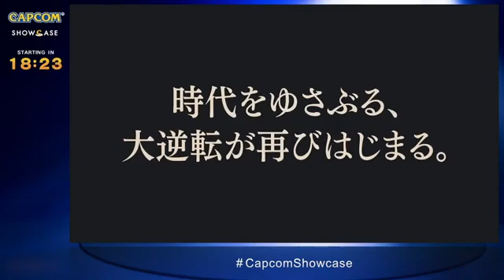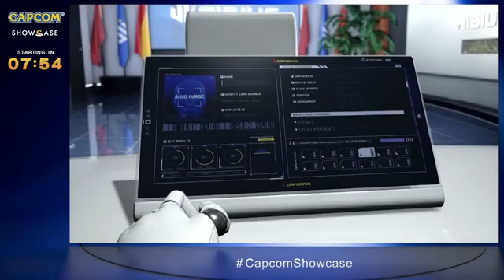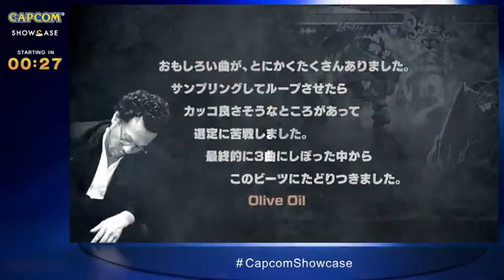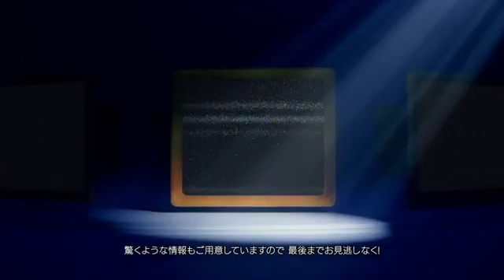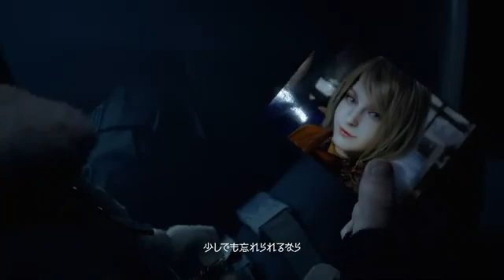Capcom Showcase | 2022.6.14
Capcom Showcase is a digital event for simultaneous worldwide distribution
We will deliver the latest information on Capcom "more details", "faster", and "more familiar".

* Broadcast time is scheduled to be about 35 minutes.
* The delivery date and time may change without notice.
* This program includes the introduction of titles with age restrictions.